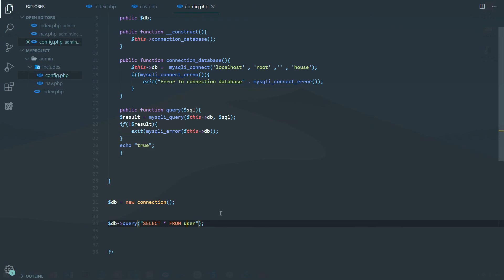Object Oriented PHP 10 - The Query Method KURDISH